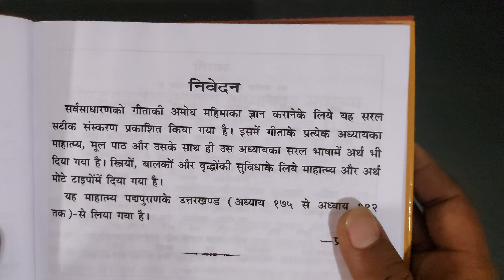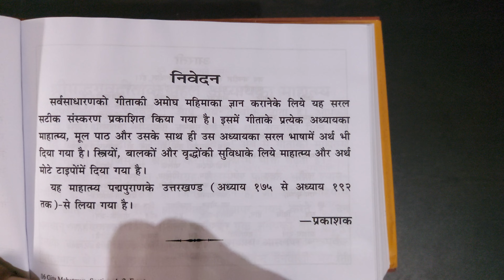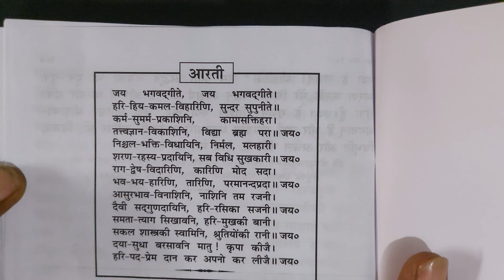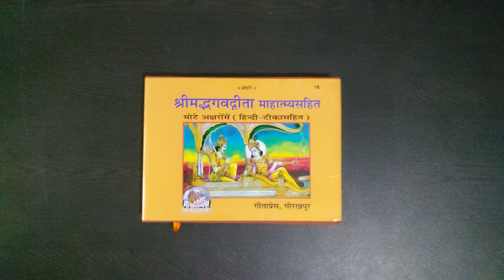Shrimad Bhagvadgita Mahatmaysahit (श्रीमद्भगवतगीता महात्म्यसहित )Code 16